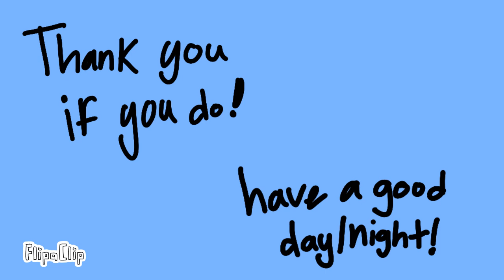could you suggest some ideas!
I wanna try to see if I could redesign the Fnaf 1 characters and fnaf 2 characters in my canonish au. But I don’t know which character I should start out with so could you guys help me on it?!

I hope you have a great day/night and don’t let anyone put you down!